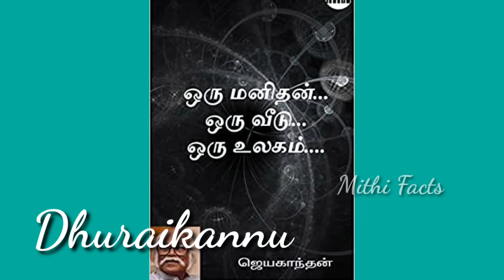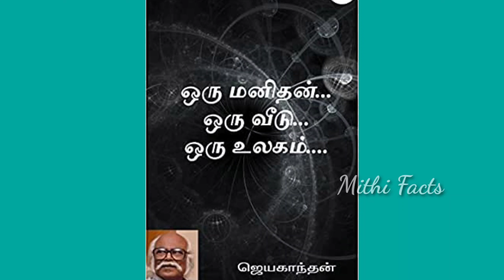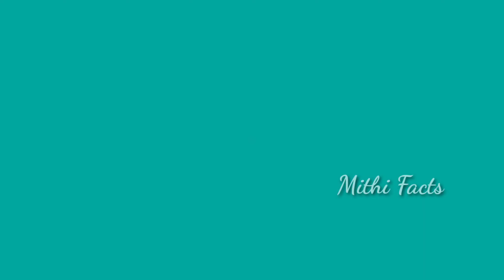ஒரு மனிதன் ஒரு வீடு ஒரு உலகம் by ஜெயகாந்தன் book review in tamil|Oru manithan our veedu oru ulagam📚